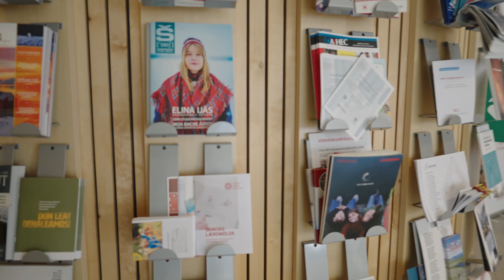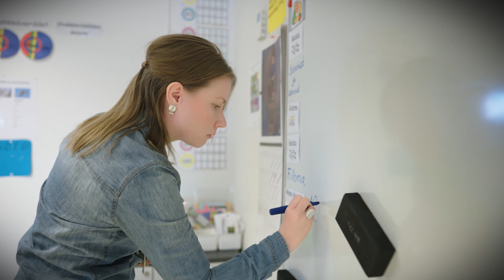Studere vaikko gos ja oza odne / Studer hvor du vil og søk i dag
Oanehisáiggeoahpus Samisk språkdidaktik med fokus på språkanvändande och berättande texter sáhtát studeret juste gos háliidat. Oahpu lea heivehuvvon ruoŧabeale oahpaheddjiide geain váilu sámegieloahpu dahje oahpaheaddjeoahpu, dahje sidjiide geat leat váldán oahpaheaddjeoahpu ja sávašii váldit joatkkaoahpu.

På Samisk språkdidaktik med fokus på språkanvändande och berättande texter enketemne kan du studere hvor som helst. Studie er tilpasset for lærere i Sverige som mangler fag i samisk språk eller lærerutdanning, eller de som har tatt lærerutdanning og ønsker å ta videreutdanning i didaktisk opplæring.

Ovddeš studeanta/tidligere student: Anna Stina Svonni
Filmma buvttadan/filmskaper: Carl-Johan Utsi